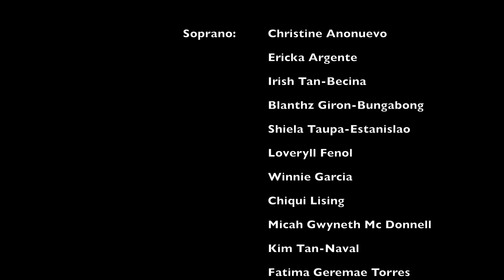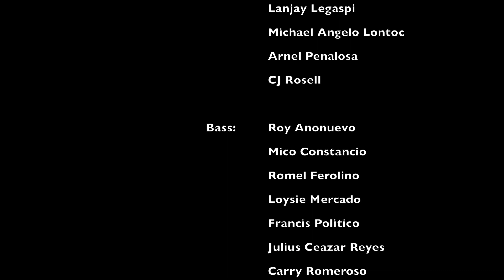Kumukutikutitap (St. John Nepomucene Virtual Voices)